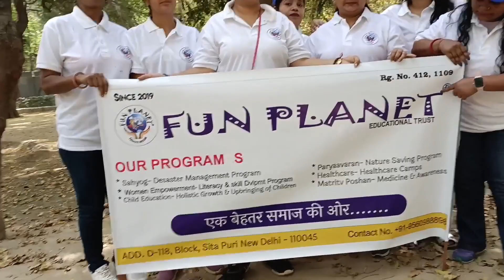पेड़ लगाओ पेड़ बचाओ || Tree Plantation Program || Save Tree Save Earth || Go Green || Earth Day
🪅 This is A None Profitable Organization
⭐ FUN PLANET EDUCATIONAL TRUST Presents The Pre School Learning Activities.

⭐ Specially Designed For The Kids To Help Them Learn Easy In A Fun Way.
✨ Highlights

* Ye video hmare event SAVE TREE SAVE EARTH ke bare me hai.
* Hamare TRUST ki taraf se Delhi ke C1 Janakpuri ke park me 40+ plants donate kiye gaye aur lagaye gaye.
* Is event me hmare students ke parents ne bhi badh chad kr bhag liya, unke sahyog aur yogdaan se hi ye event successful ho paya.

ped lagao ped bachao

ped lagao paryaavaran bachao

ped lagao prithvi bachao

ped lagao jeevan bachao

ped kaise lagaye

tree planting

tree planting ideas

tree planting techniques

tree planting project in school

earth day

earth activity

earth day activity ideas

earth day kb manaya jata hai

when is earth day celebrated

what is earth day

earth day for kids

earth day 22 april 2024

going green

go green

go green project

goin green nursery

Đi sinh sang chảnh, nhẹ nhàng như mơ

Lipton Green Tea New Advertisement 2021 ft. Shraddha Kapoor

Distribution of Assessments || Conduct of PTM ||